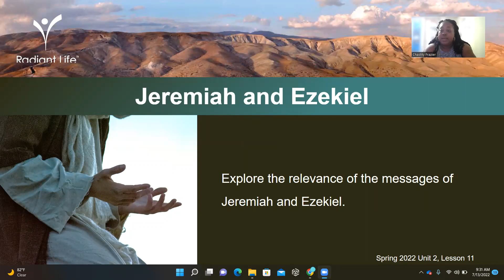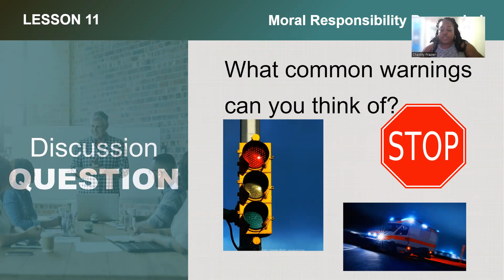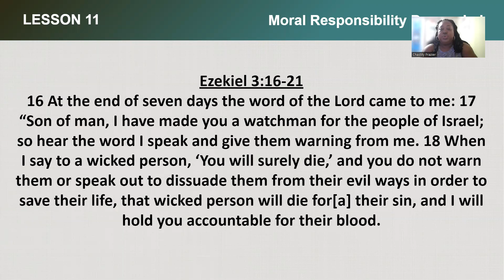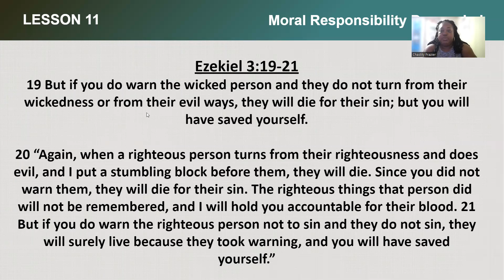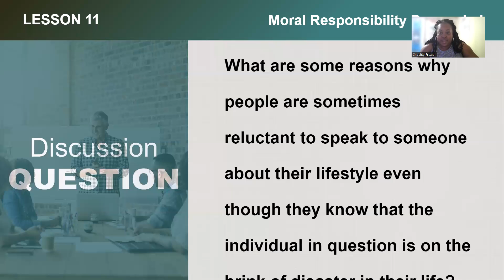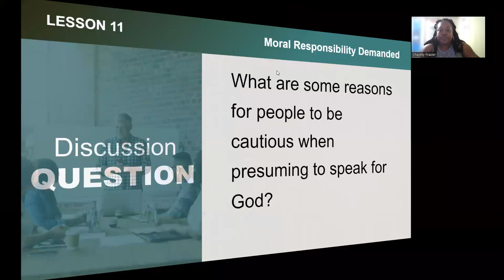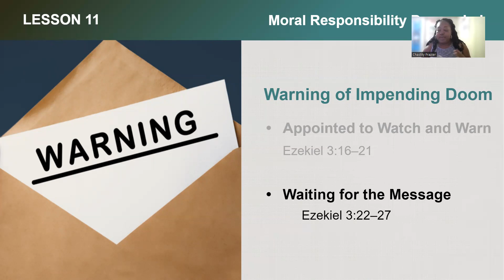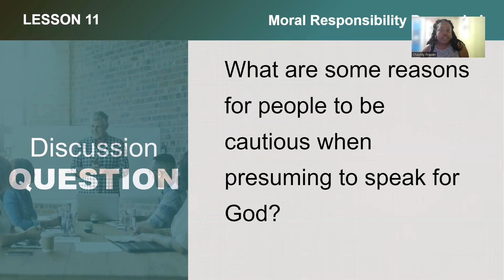Moral Responsibility Demanded Part 1 Warning of Impending Doom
Followers of Jesus Christ are responsible to walk in holiness.